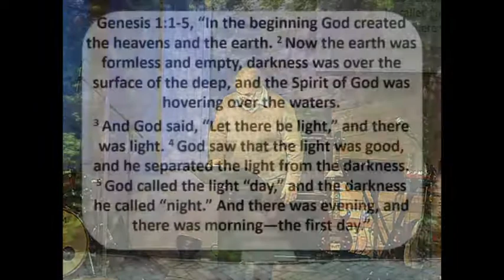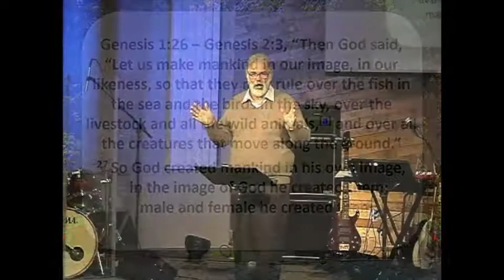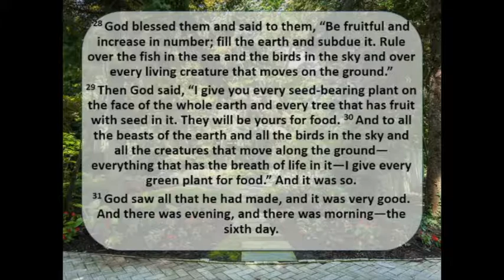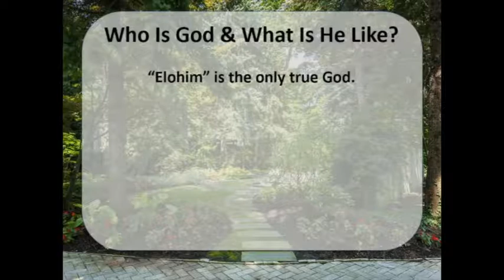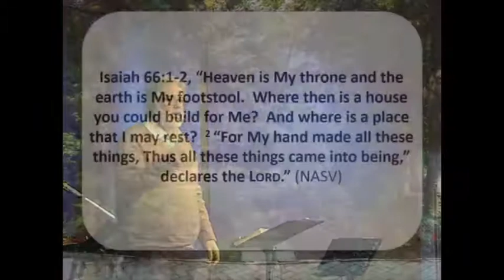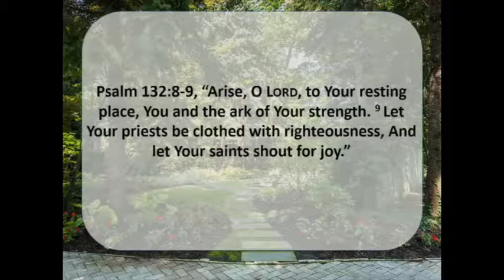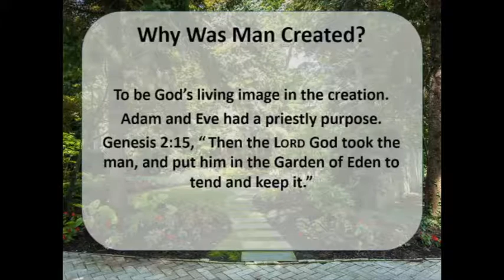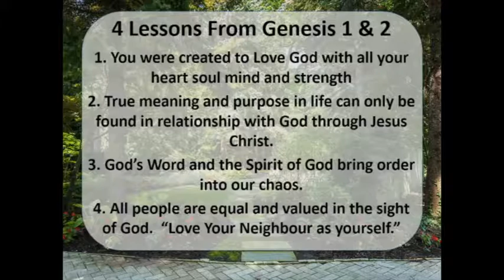Created to Serve in God's Temple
his Sunday, Pastor Tom Harmon, Lead Pastor of KCC, shows us that God created the universe and placed us on earth to serve him in his temple. Shared Sunday January 6th, 2019